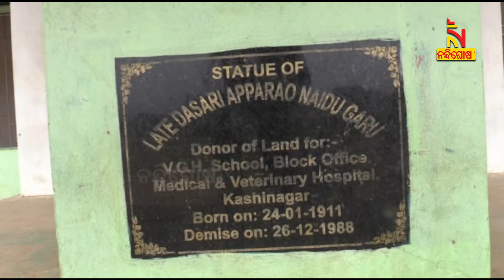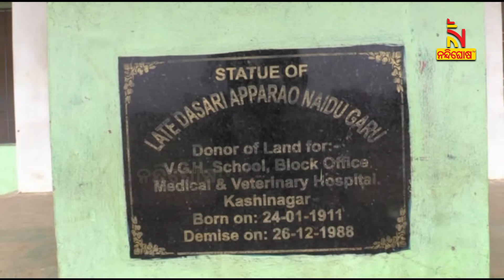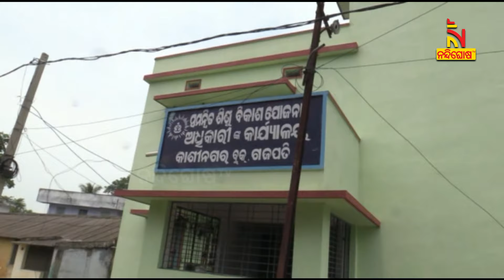ଦଶାରୀ ଆପାଙ୍କ ପାଇଁ ଆଜି କାଶୀନଗର ବିକଶିତ, ସରକାର ତାଙ୍କ ସ୍ମୃତି ରକ୍ଷା କରନ୍ତୁ | NandighoshaTV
କାଶୀନଗରର ଦଶାରୀ ଆପା ରାଓ ନାଇଡୁ । ଅଞ୍ଚଳର ବିକାଶ ପାଇଁ ଦାନ କରିଯାଇଛନ୍ତି ୩୦ ଏକର ଜମି । ଆଜି ସେଇ ଜମିରେ ଛିଡ଼ା ହୋଇଛି  ବିଦ୍ୟାଳୟ, ହସ୍ପିଟାଲ, ବ୍ଲକ କାର୍ଯ୍ୟାଳୟ, ପଶୁ ଚିକିତ୍ସାଳୟ । ଦଶାରୀ ଆପାଙ୍କ ଦାନକୁ ସମ୍ମାନ ଦେବାକୁ ସରକାରଙ୍କୁ ଦାବି

* DishTV Channel No: 1367
* Airtel Digital TV Channel No: 611
* TATASky Channel No: 1779
* Hathw@y Channel No: 731
* NXT Digital Channel No: 16
* SITI Channel No: 17 & 458
* GTPL Channel No: 719
* SUN Direct Channel No: 667
* Asianet Channel No: 219